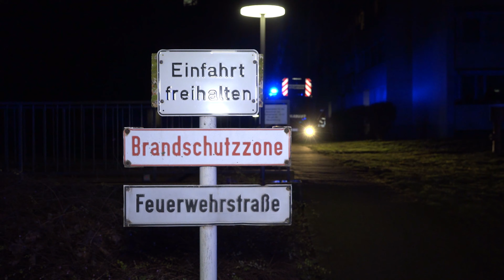++🔥 FEUERWEHR RETTET BEWOHNERIN 🔥++ RAUCH AUS WOHNUNG IM 7 OG ~ FEUERWEHR ETTLINGEN & DRK im EINSATZ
[D] – Menschenrettung bei Brand in Ettlingen: Starker Rauch- und Brandgeruch in Mehrfamilienhaus ruft Großaufgebot der Feuerwehr auf den Plan - Einsatzkräfte retten ältere Person aus Brandwohnung - Angebrannte Speisen in der Küche sorgen für viel Rauch – Feuerwehr Ettlingen & Rettungskräfte im Großeinsatz

Zu einem Brand in einem Mehrfamilienhaus in der Schumacherstraße in Ettlingen wurden die Einsatzkräfte am frühen Freitagmorgen gegen 5.30 Uhr alarmiert.
Im 7 Obergeschoss eines Mehrfamilienhauses meldeten Notrufteilnehmer eine Rauchentwicklung und starken Brandgeruch.
Aufgrund der Tatsache, dass sich noch Personen in den Wohnungen des Mehrfamilienhauses aufhielten, wurde die Alarmstufe erhöht auf ,,Brand Menschenleben in Gefahr".
Mehrere Trupps unter Atemschutz gingen daraufhin zur Brandbekämpfung und Menschenrettung in das Mehrfamilienhaus vor. Im betroffenen Stockwerk konnte eine Person von der Feuerwehr aus der verrauchten Wohnung gerettet und dem Rettungsdienst übergeben werden.
In der Nachbarwohnung wurde eine gehbehinderte Personen von der Feuerwehr betreut. Dass sie sich nicht im verrauchten Bereich befand, musste sie nicht evakuiert werden.
Die Feuerwehr konnte den Grund für die Rauchentwicklung rasch herausfinden. In der Brandwohnung sorgten angebrannte Speisen auf dem Herd in der Küche für eine massive Rauchentwicklung. Die Essensreste wurden entfernt und die Wohnung belüftet.
Die Rauchentwicklung war so enorm, dass die ältere Personen, welche die Feuerwehr gerettet hat enormes Glück hatte und sich nicht länger in der verrauchten Wohnung hätte aufhalten dürfen.
Die Feuerwehr Ettlingen und der Einsatzleitwagen der Feuerwehr Malsch, waren mit insgesamt rund 35 Einsatzkräften vor Ort. Der Rettungsdienst war mit mehreren Rettungswagen und einem Notarzt an deiner Ein-satzstelle. Die Polizei hat die Ermittlungen aufgenommen.

©Einsatz-Report24/Karlsruhe – 01/2020 – Ettlingen – Sony-FDR-AX100 – 4K
Die UNTERSTÜTZUNG unserer Arbeit ist nun auch per Spende möglich:
EINGESETZTE KRÄFTE:

- Freiwillige Feuerwehr Ettlingen
- Freiwillige Feuerwehr Malsch (ELW)
- Rettungsdienst
- DRK Bereitschaft Ettlingen
- Polizei
FILMDATUM:

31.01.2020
ÖRTLICHKEIT:

Ettlingen
URHEBERRECHT:

Eine Nutzung des Materials oder Weiterverbreitung an Dritte, ist nicht gestattet und wird zur Anzeige gebracht. Das Urheberrecht des gezeigten Materials liegt ausnahmslos bei Einsatz-Report24.de.
LINK-BOX:

Mailkontakt: mail[at]einsatzreport24.de